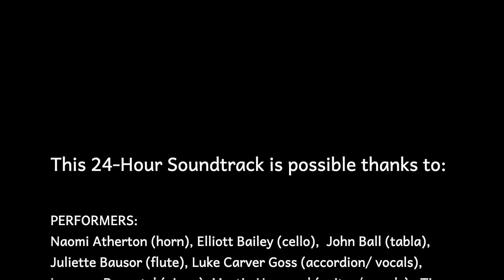9pm - Relax: 24-Hour Soundtrack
Unwind after a busy day with Polly, Liz and Rosie, as they play an improvisation on Vivaldi's Concerterto for Two Cellos in G Minor.

A NEW 24-Hour Soundtrack for 0-5 year olds and their families and communities. Featuring top professional musicians from around the world and lots of wonderful young people, these 24 short, inspirational and highly engaging films represent the 'typical' life of a family with young children. The films aim to inspire everyone to be musical and creative in their everyday lives as well as incorporating music in their home and school learning activities. Themes include train games, musical phonics, tidying up time, drawing, a park walk, running races, 'Witching Hour', a bedtime story, night-time lullabies and more!

This is a fundraiser for Artfelt at Sheffield Children's Hospital NHS and Charity

View and download the free resources Twinkl has produced to accompany our 24-Hour Soundtrack